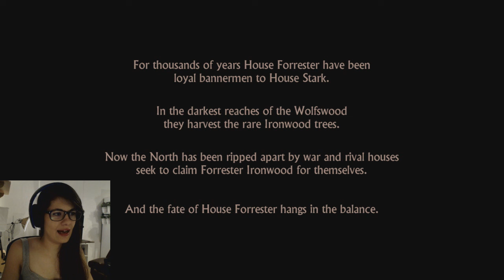Lets Play: Game Of Thrones - Part 1: Everyone Dies...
Watch the first 2 minutes to explain why you should watch this!!
New Episode Tomorrow, everyone!!
This is my Lets Play of Game Of Thrones Episode 1, by Telltale (same developer that makes The Walking Dead). Played through GOT on PC, but it is also released on PS4 (so you can pick it up there, if you're inclined).